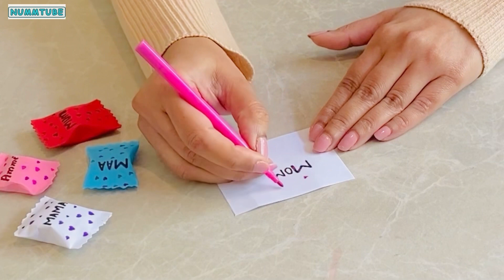Last Minute Mother’s Day gift🥰/ DIY cute Surprise message gift for Mother’s Day😍/ Easy Paper gift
How to make a very Unique & beautiful gift for Mother’s Day without tape / DIY paper candy surprise message gift /Easiest gift for Mom /diy mother’s day card ideas/ simple and easy greeting card tutorial / Mother’s Day gift ideas 2023

DIY gift idea for Mother’s Day

Music from InShot (Atribution )👇
Musician: ASHUTOSH

decoration ideas for Ramadan Kareem / beautiful decoration ideas for eid / eid Mubarak crafts/ kagaz ki sajawat / kagaz se sajawat / Ramazan ki sajawat / cute decoration ideas/ pretty decoration ideas with paper / diy / paper crafts easy / रमजान की सजावट
kaagaj ke saath eed kee sajaavat / कागज के साथ ईद रमजान की सजावट
zynt ramadan
زينة رمضان
الحرف الرمضانية
alharaf alrmdania
crafts without scissors | Handmade greeting card | handmade gift ideas | card border ideas |